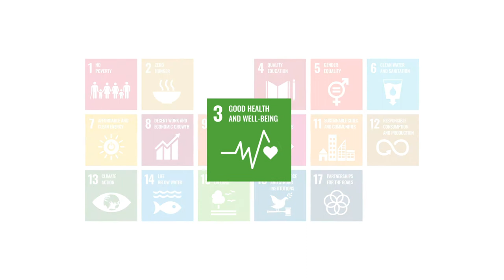SDG 3: The Post & Health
Postal workers are more than just a friendly face – they are a bridge to healthier and more resilient communities.